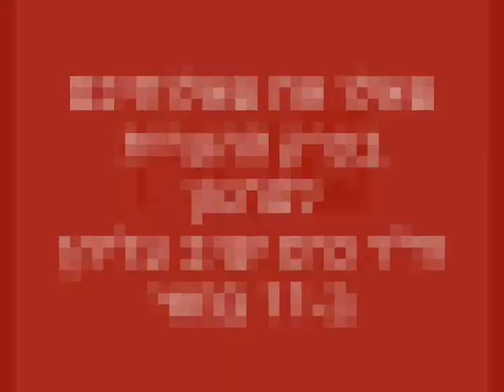מומחה באור הזרקורים: ד"ר כרם על מזון חדש ובריא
האם אפשר לאכול חמאה בהנאה בלי לספוג את השומן שלה? כמה יין טוב לשתות? האם שמן זית באמת טוב יותר משמן קנולה? המומחה באור הזרקורים החודש הוא ד"ר זהר כרם, חוקר באוניברסיטה העברית ומומחה לכימיה של המזון. המחקר שלו בימים אלו עוסק בשאלות של כולנו, כמו תזונה ודיאטה לריפוי סוכרת, ובכלל זה מחקר עדכני על העלמת הקלוריות מהמאכלים האהובים עלינו. פִּגשו את ד"ר כרם בסרטון הקצר הזה ושאלו את שאלותיכם בתגובות לסרטון  עד 8 במאי. אם תבדקו את התשובות ב-11 במאי, תגלו כיצד לשנות את אורח החיים שלכם.